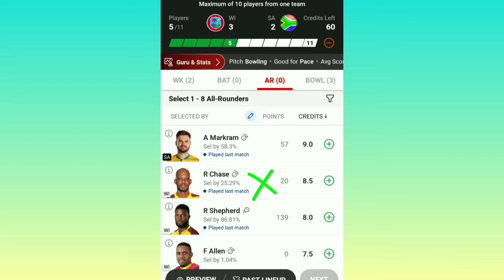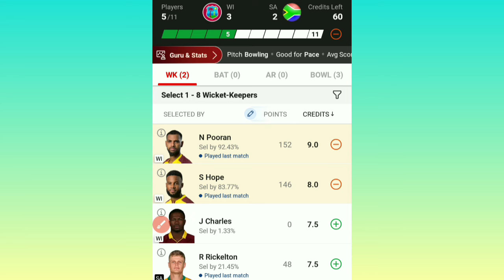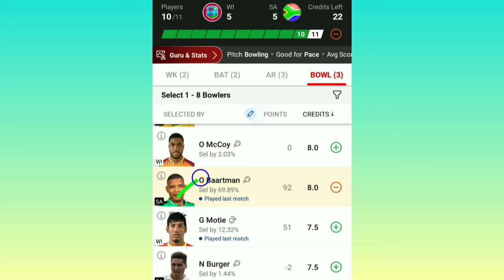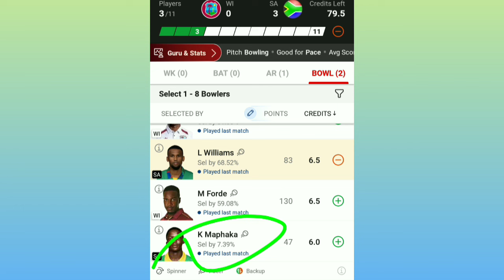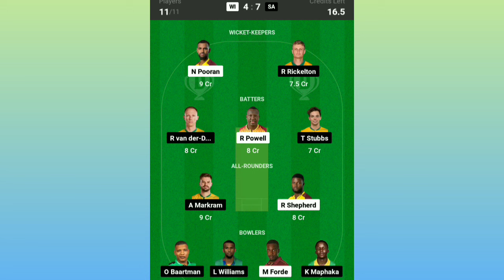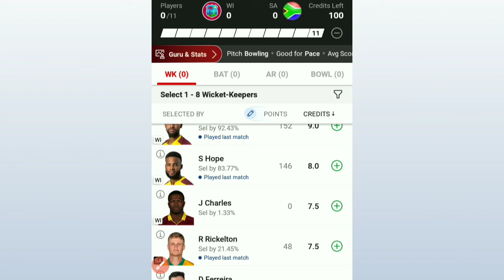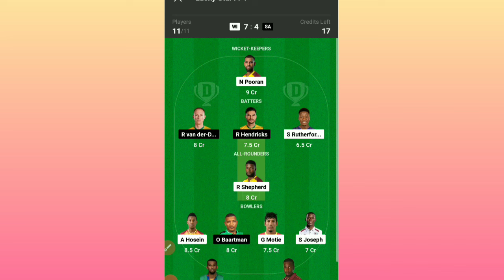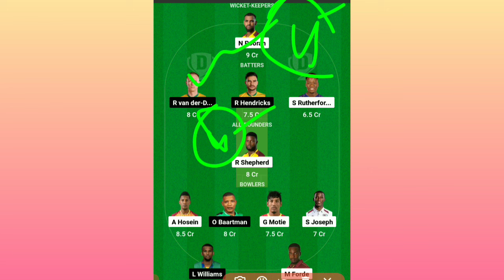WI vs SA 3rd T20 Dream11 Prediction|WI vs SA Grand League Team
🔥4 Gl Team😱WI vs SA Dream11 Prediction|WI vs SA Grand League Team|WI vs SA Dream11 Team

Well come Dosto firse new series me aap logo ka Well come karte hai.
hWI vs SA Dream11 Today match Team
WI vs SA Dream11 3rd T20 match Team
WI vs SA Dream11 3rd t20 2024
WI vs SA Dream11 Match Prediction
WI vs SA Dream11 Grand league team
WI vs SA Dream11 grand team Prediction
WI vs SA Dream11 Gl Team
WI vs SA Dream11 Trump player
WI vs SA Dream11 Gl Trump player
WI vs SA Dream11 Team Combination
WI vs SA Dream11 Captain
WI vs SA Dream11 Voice Captain
WI vs SA Dream11 fatasy tips and team
WI vs SA Dream11 Gl team Combination
WI vs SA Dream11 Unique team
WI vs SA Dream11 Rank 1 Team
Wo vs sa pitch report
Wi vs sa pitch report
Wi vs sa playing11
Wi vs sa confirm playing 11
Wi vs sa Highlight match
Wi vs sa 3rd t20 match dream11
Dream11 3rd t20 wi vs sa

SA vs WI Dream11 Today match Team
SA vs WI Dream11 1T20 match Team
SA vs WI Dream11 3rd t20 2024
SA vs WI Dream11 Match Prediction
SA vs WI Dream11 Grand league team
SA vs WI Dream11 grand team Prediction
SA vs WI Dream11 Gl Team
SA vs WI Dream11 Trump player
SA vs WI Dream11 Gl Trump player
SA vs WI Dream11 Team Combination
SA vs WI Dream11 Captain
SA vs WI Dream11 Voice Captain
SA vs WI Dream11 fatasy tips and team
SA vs WI Dream11 Gl team Combination
SA vs WI Dream11 Unique team
SA bs WI Dream11 Rank 1 Team
sa vs Wi pitch report
sa vs wi playing11
sa vs wi confirm playing 11
sa vs wi Highlight match
sa vs wi 3rd t20 match dream11

Fantasy Wxpert
Fantasy expert
Anuragdwivedi
Fantasy cricket guru
Somesh thakre
Adda guru
Logical fantasy tricks
Flc,wi vs sa 2nd t20 dream11 prediction
wi vs sa dream11 prediction,dream11
wi vs sa 3rd t20 drean 11 prediction
wi vs sa 3rd t20 dream11 team prediction
in w vs sa w dream11 prediction
sa w vs in w dream11 prediction
wi vs sa dream11 team prediction 2nd t20 today,sa-w vs in-w dream11 prediction
sa vs wi 3rd t20 dream 11 prediction
,wi vs sa t20 dream11 prediction

4 Gl Team Combination
Sa vs wi gl trump player
WI vs SA Dream1 Team
Wi vs sa dreqm11 analysis
Wi vs sa
 gl team combination
anurag dwivedi
fantasy footballwi vs sa dream11 prediction today matchWi vs sa gl team combination